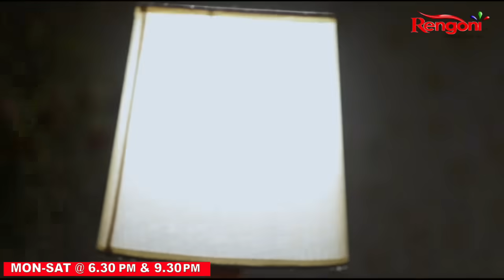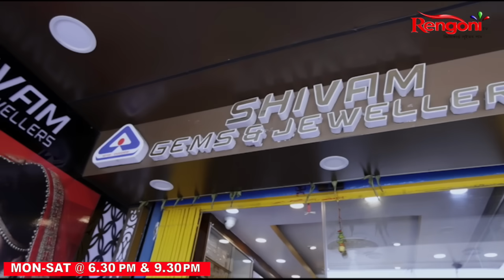Pal Anupal [ পল অনুপল ] || Ep 104 || 03.10.2023